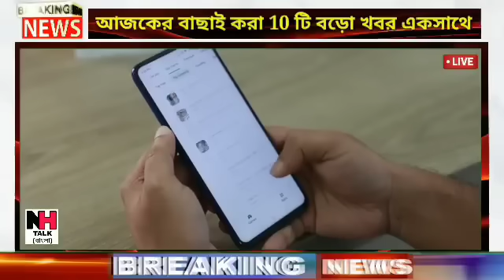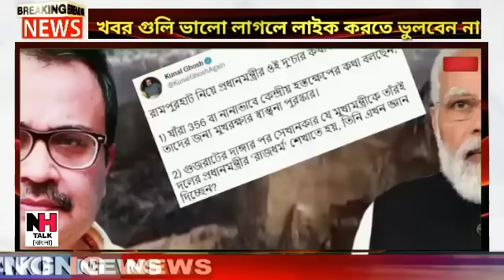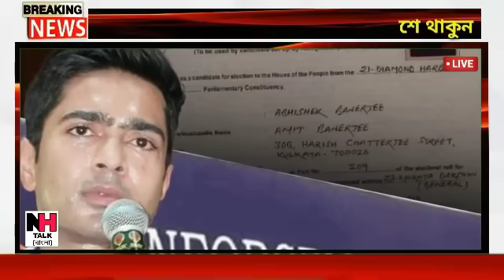আজকের বাছাই করা সব থেকে বড় খবর!তাজা খবর!Today Weather Latest Updates!Today Big Breaking News!